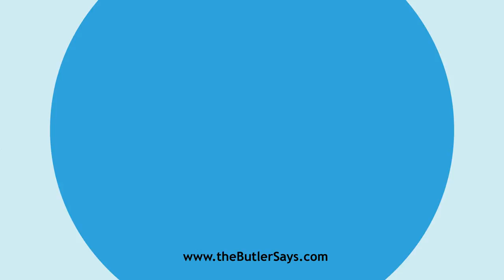Learn how to say this word: "Cropping"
This is the definition of "Cropping":
p. pr. & vb. n.  of Crop